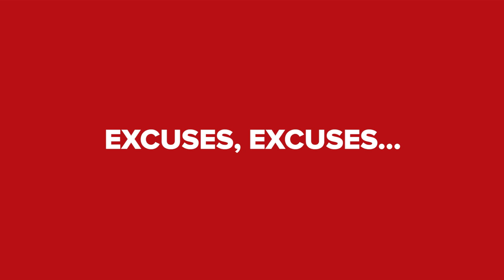Top 10 Things Not To Do On A Bike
Spitting, littering and half-wheeling...some of the things to avoid doing while cycling!

All cyclists take note - from beginners to amateurs - there are just some things you mustn't do on your ride. Top tube bags, talking on climbs, making up terrible 'missed the break' stories...ban them all, we say.

What really gets your goat when out on a ride? Feel free to vent your frustrations in the comments down below!